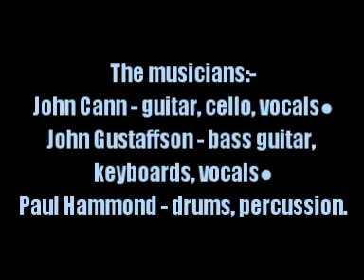Hard Stuff:-'Jumpin' Thumpin' (Ain't That Somethin'')'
From the album:-'Bolex Dementia' (1973)